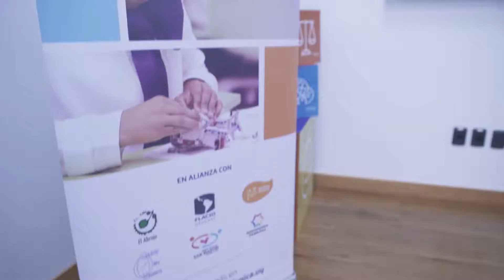Entrega de certificados a docentes de todo el país por el MEC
Felicitamos a los 2.876 docentes de todo el país que formaron parte de nuestras formaciones virtuales, con el objetivo de incluir la tecnología y el uso de herramientas digitales en el aula. Todos fueron certificados por la Dirección de Educación del Ministerio de Educación y Cultura.
¡A seguir apostando por un futuro mejor!